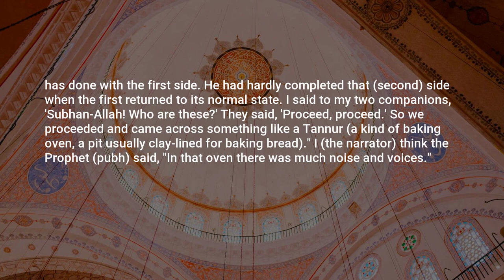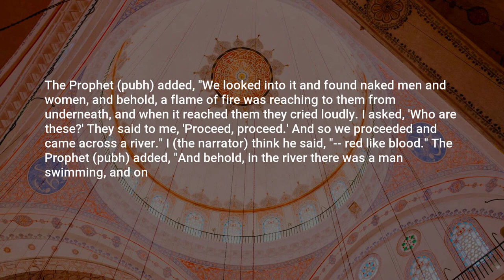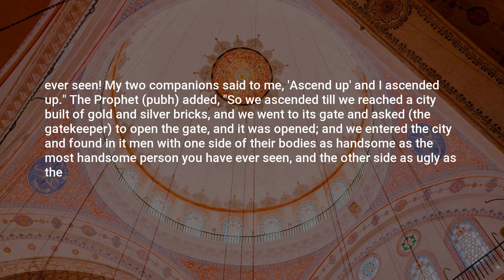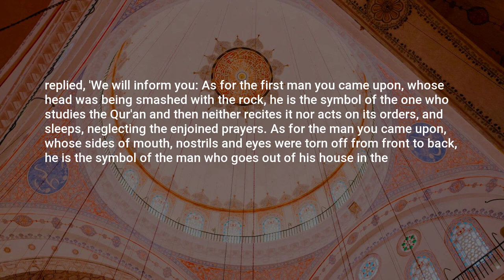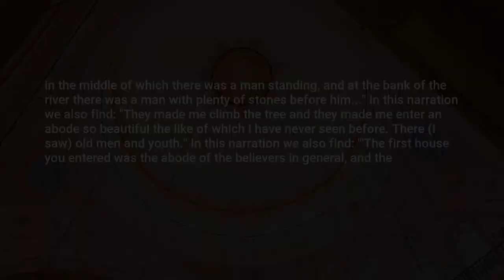Riyad as-Salihin, Hadith: 1546, The Book of the Prohibited actions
Assalamu Alaikum,